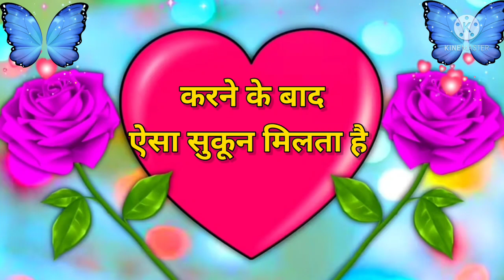Good night video, Good night status, Good night song, Good night photo, Good night